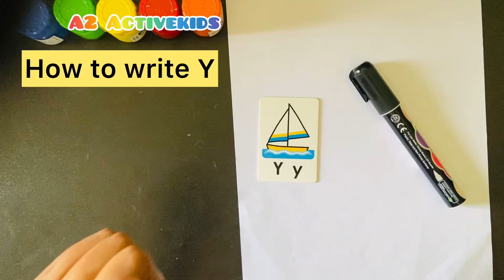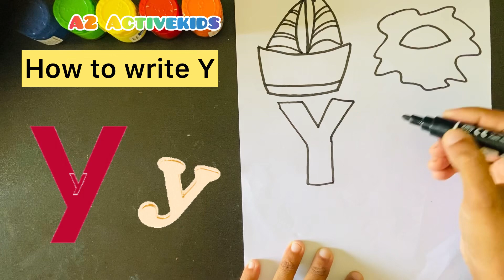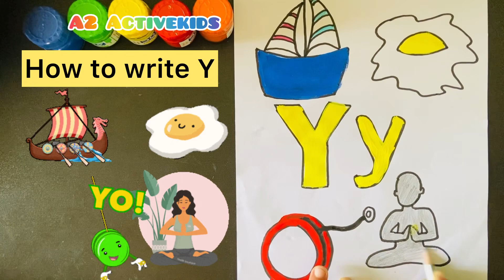How to Draw Yacht, Yolk, Yo-yo, Yoga Easy Alphabet Drawing & Coloring for Kids / Alphabet Y / ABCD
Kids Easy Drawing Yacht, Yolk, Yo-yo, Yoga | Alphabet  Y Drawing | Letter Y Phonic Sound
How To Draw Yacht
How to Draw Yolk
How to Draw Yoga
How to Draw Yo-yo
How to Draw a Cute Yacht, Yolk, Yo-yo & Yoga
4 Easy Drawing for Alphabet Y
Learn ABCD Alphabet & Drawing for Kids & Toddlers Easy Drawings & Coloring
Yacht Easy Drawing & Coloring
Yo- yo Fish Drawing & Coloring
Yolk Tree Drawing & Coloring
Yoga Drawing & Coloring
아이들을 위한 ABC 알파벳 따라 쓰기|알파벳배우기
Азбука письмо для дітей | Вивчення алфавіту
儿童ABC字母书写|学习字母表
Tập viết bảng chữ cái ABC cho trẻ|Học bảng chữ cái
子供のためのABCアルファベットに従って書く|アルファベットを学ぶ
Writing Alphabet